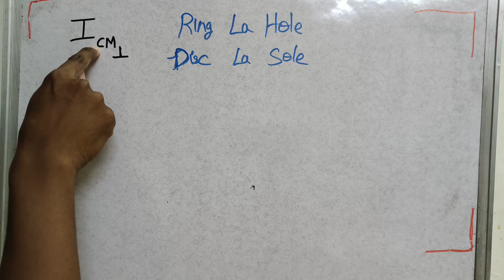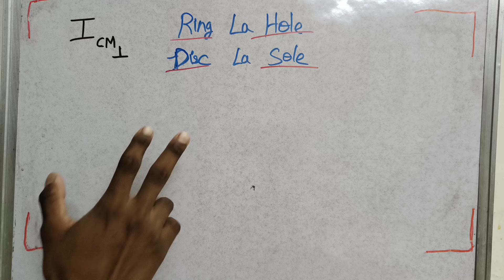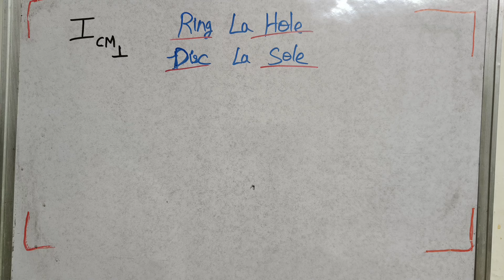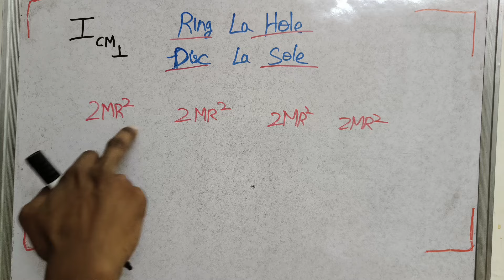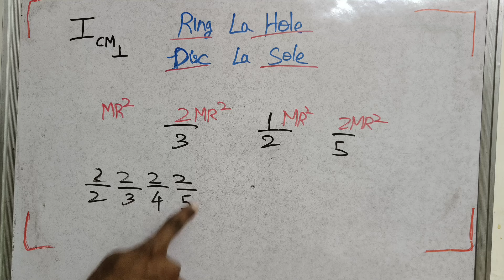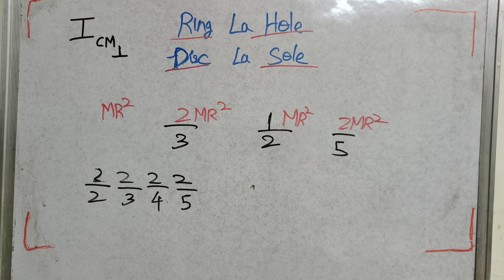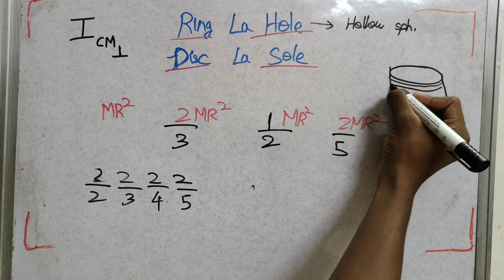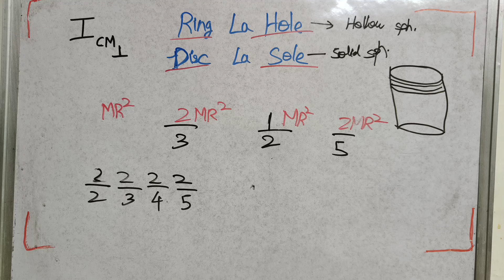Mnemonic for memorising Moments of Inertia of Ring, Disc, Cylinder & Sphere, NEET JEE Physics